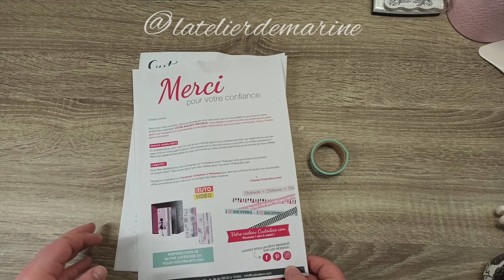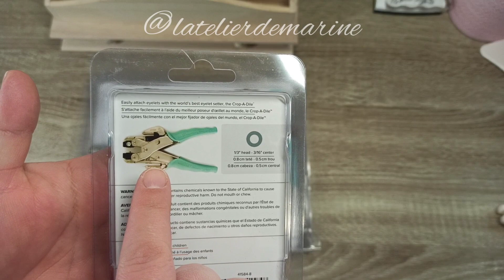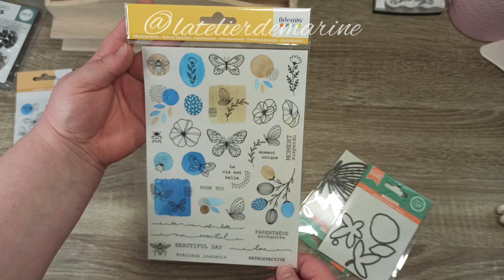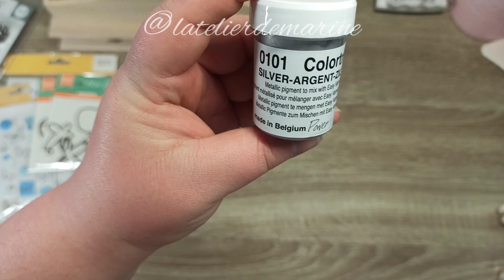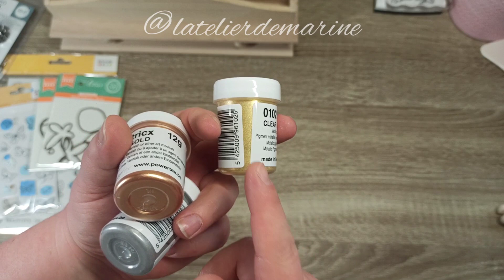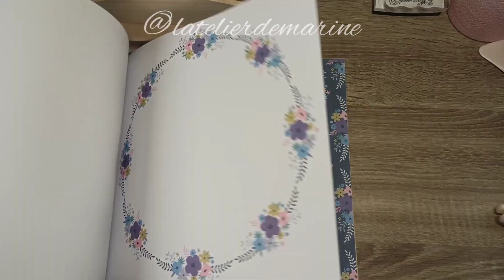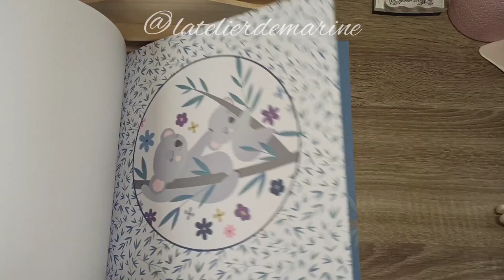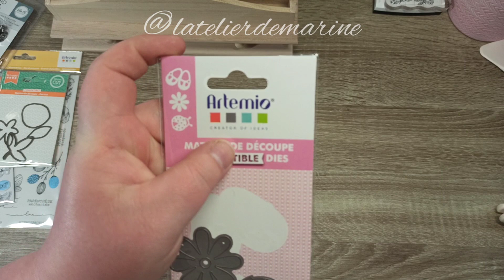Haul Custodeco (février 2021)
Marinecusto = -5€ + fdp offerts dès 40€ d'achats.

 -5€ des 40€ d'achats.

bye, bye ☺